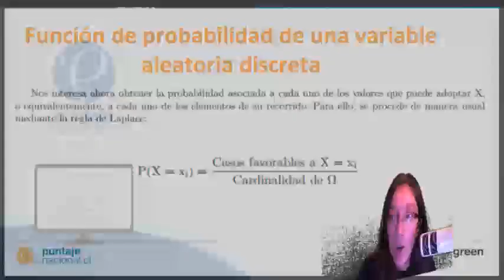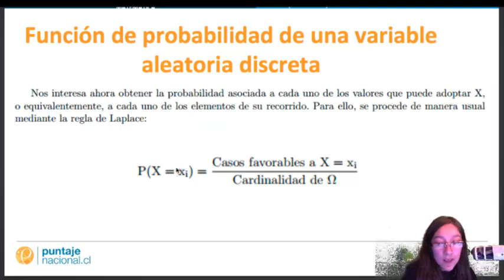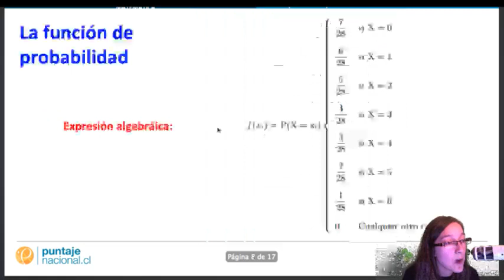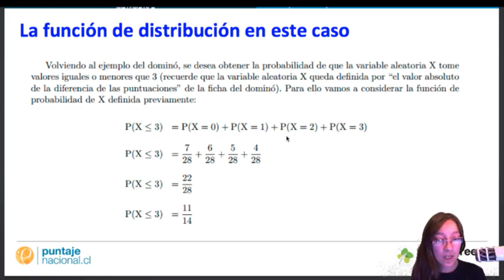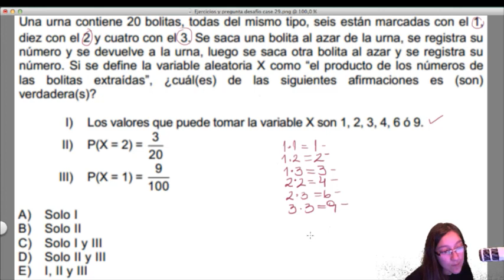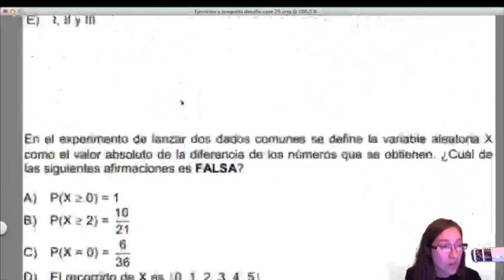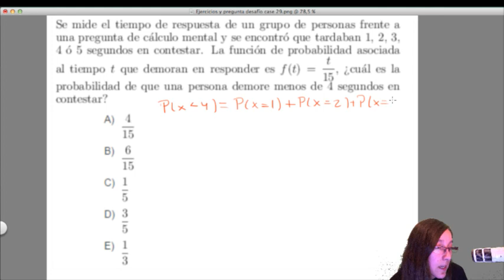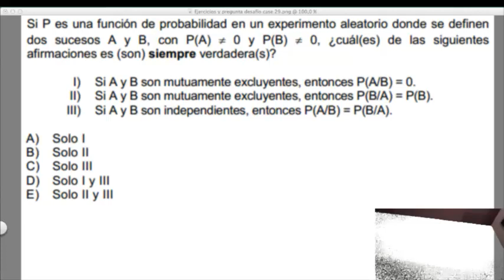Clase 29 Matemática 2014: Función de probabilidad y de distribución